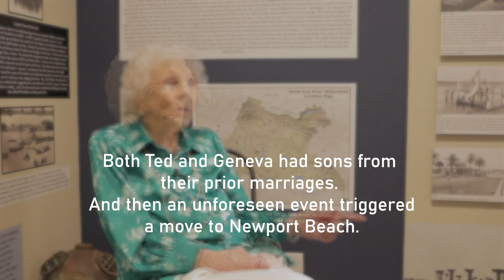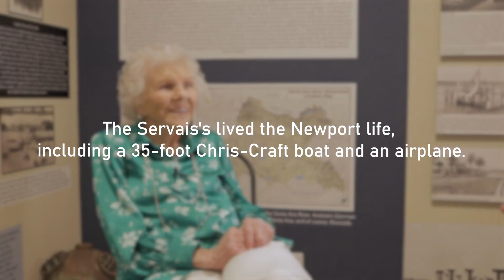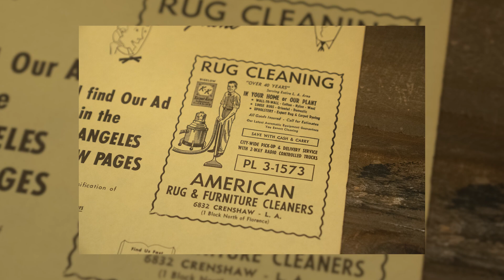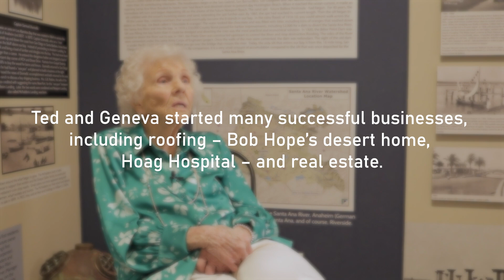Geneve Servias on Husband Ted Servais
Balboa Island Museum Newport Beach
Living Legacy Project
Oral History